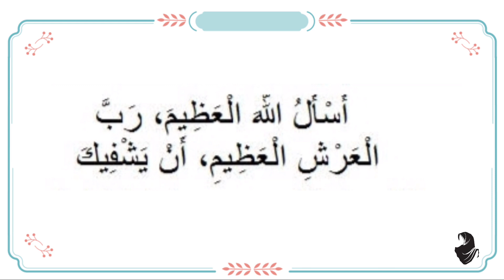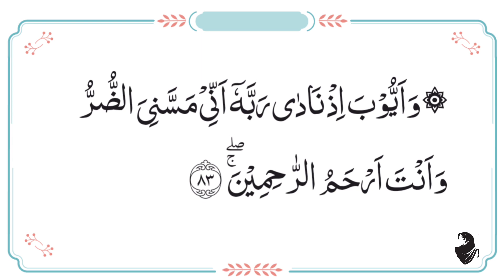"நோயாளி" குணமடைய இந்த துஆக்களை ஓதுங்கள்! |Everything About Islam Tamil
இன்ஷா அல்லாஹ் இன்றைக்கு பதிவில்

" நோயாளியை நலம் விசாரிக்கச் சென்றால் ஓதும் துஆக்கள்" பற்றி கூறியுள்ளேன்.

📚 நோயாளி குணமடைய ஓதும் துஆ

📚 நோயாளியை நலம் விசாரிக்கச் சென்றால் ஓதும் துஆ 🤲

📚 நோயாளி குணமடைய நாம் செய்ய வேண்டியவை.

📚 நோயாளிக்காக  நாம் ஓதும் துஆ.

இதுபோல இன்னும் நிறைய மார்க்க விஷயங்களை தெரிந்து கொள்ள!